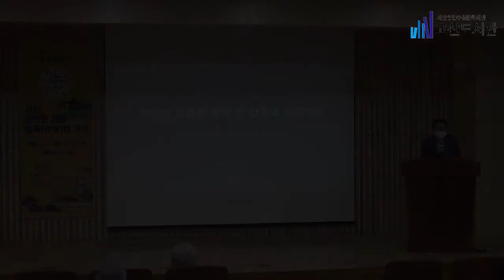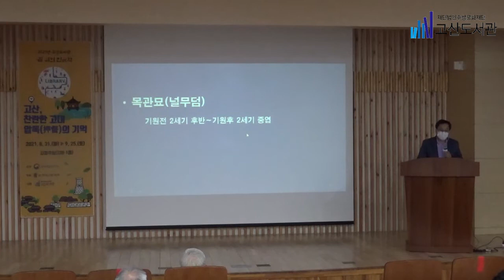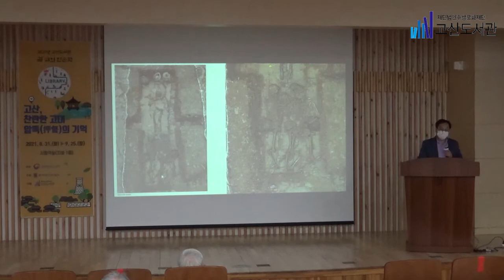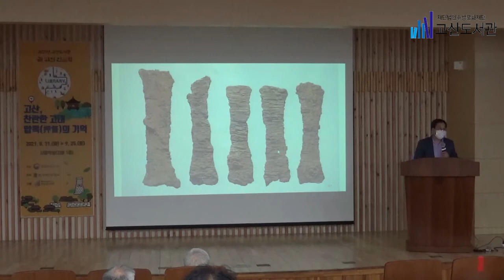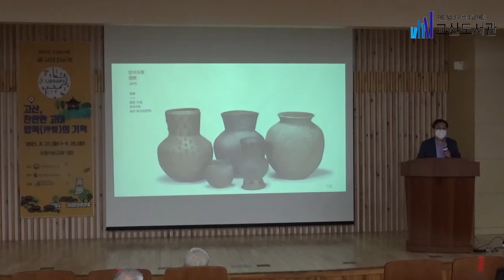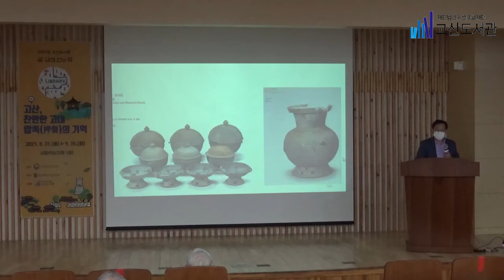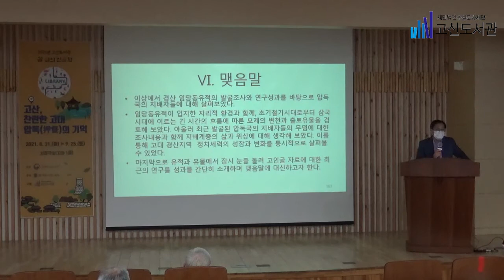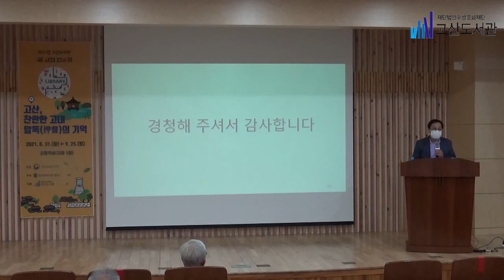[2021 길 위의 인문학] 고산, 찬란한 고대 압독의 기억(9.2. 강연)_신종환 영남문화재연구원 이사장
고산도서관 2021년 길 위의 인문학 [고산, 찬란한 고대 압독의 기억]  9.2.(목) 강연 영상입니다.
신종환 영남문화재연구원 이사장님을 모시고 '유물과 유적을 통해 본 압독의 지배자들'이 진행되었습니다.